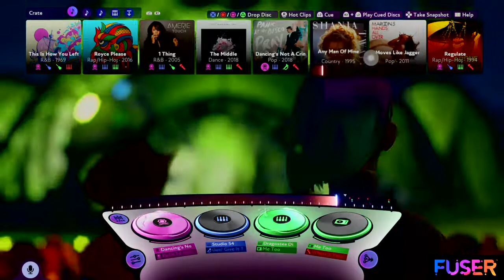Exceptional - Head Up (FUSER™)